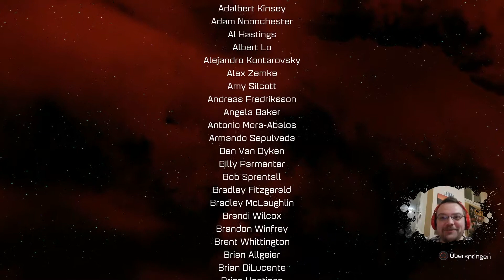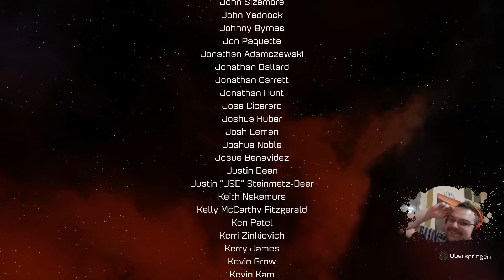Ratchet and Clank - Ende Gut Alles Gut #26 - Let's Play Gameplay PS4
Der Kampf gegen Dr. Nefarious geht in die zweite Runde, aber ich denke das wird nicht die einzige zweite Runde sein die wir sehen oder? Aber seht selbst

Gruß Chris von Lucky Bulls TV

Kaufe Ratchet and Clank PS4 bei Amazon